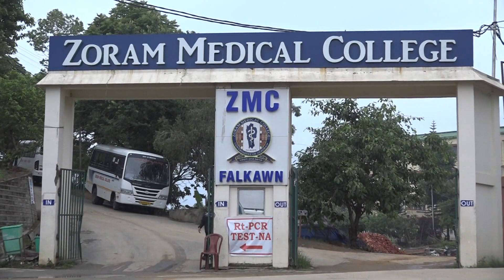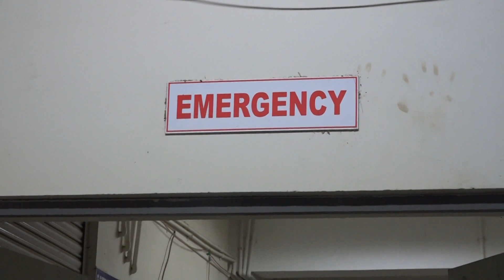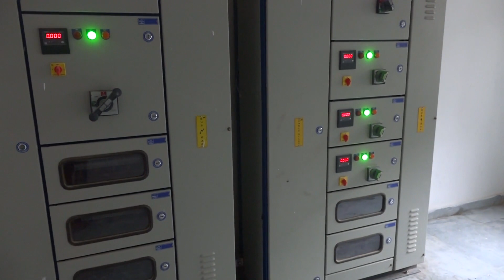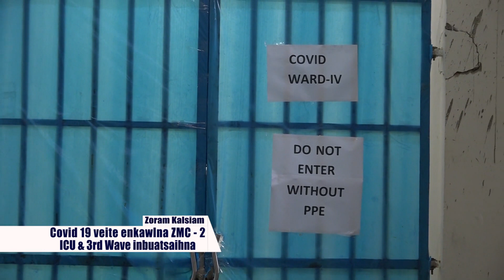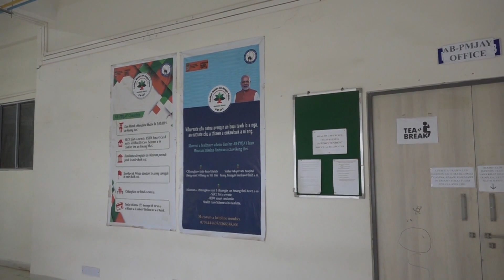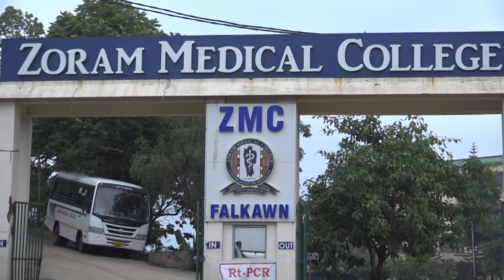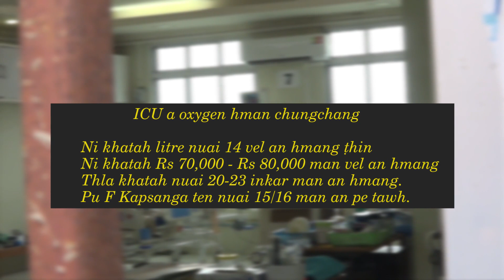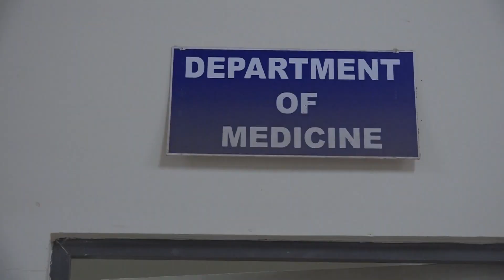COVID VEITE ENKAWLNA ZMC - PART 2